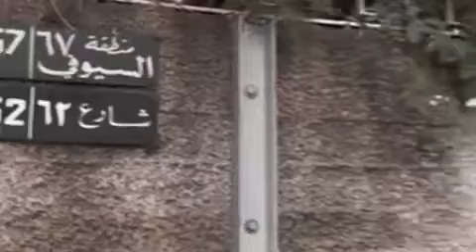مقابلة هاكوب ترزيان عن إعادة تأهيل أدراج بيروت في برنامج 7 مع الاعلامي سيرج زرقا على شاشة mtv